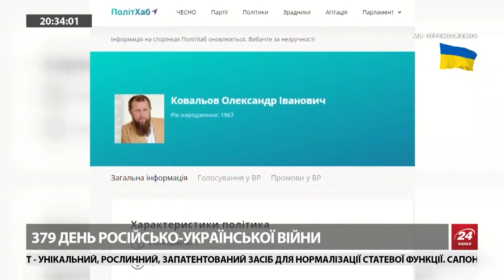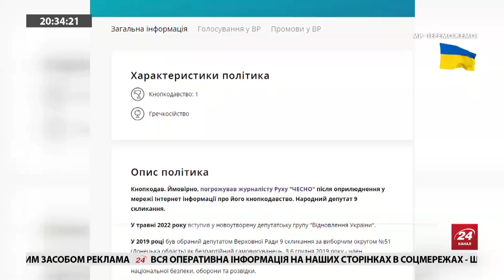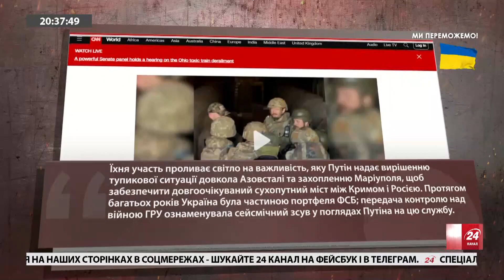Таємні переговори! / Як виводили військових з АЗОВСТАЛІ?